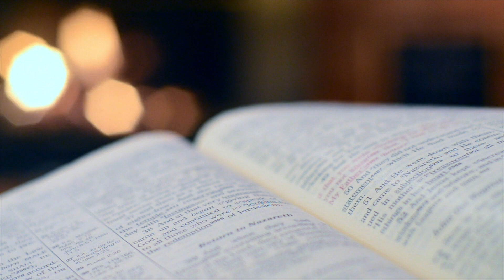7 palabras en EUSKERA para una PANDEMIA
Aprende 7 palabras más en euskera en estos meses de infausto recuerdo.

Besarkada bat.
Un abrazo.